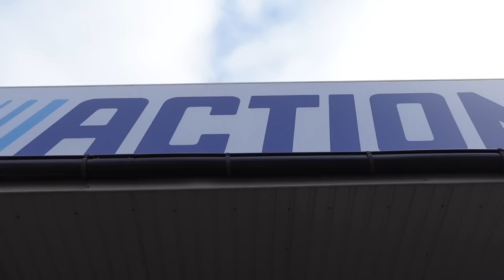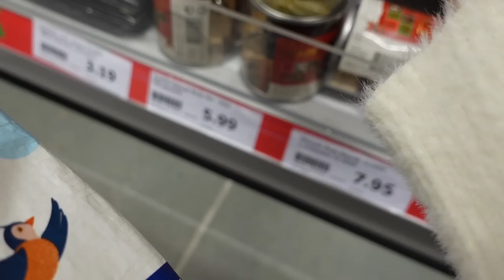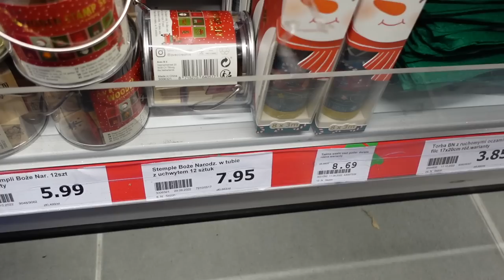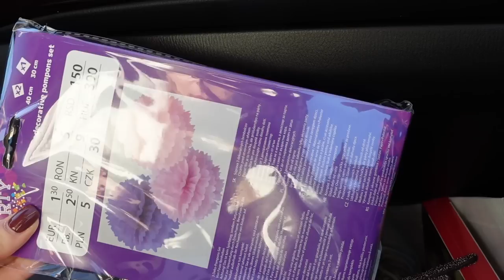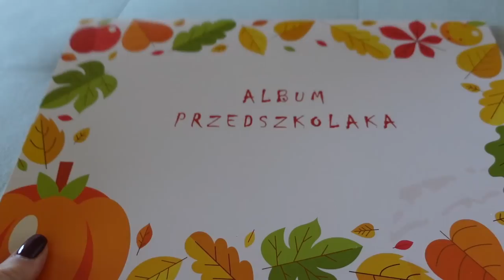DZIEŃ Z MOJĄ SIOSTRĄ, CO TO ZA TAJNY ŚWIĄTECZNY PROJEKT? || DAILY VLOG ✨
W tym vlogu zobaczycie nad czym tajnie pracujemy z moją siostrą 🎁